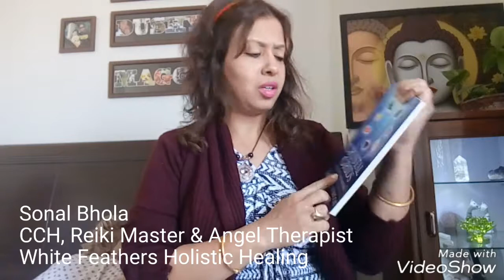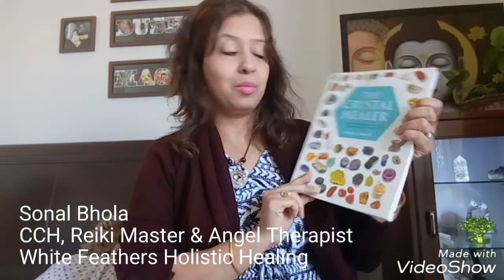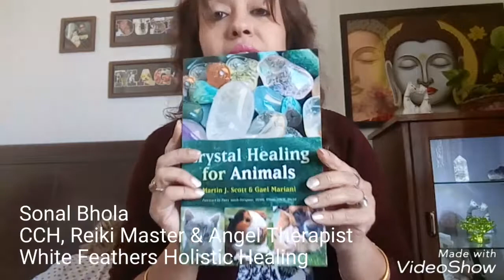Sonal Bhola - My Favourite Books for Crystal Healing @ White Feathers Holistic Healing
Hello ,
This video is regarding recommended and my favourite books for Crystal Healing Therapy at WFHH.

White Feathers Holistic Healing aims to provide a variety of Holistic Healing Therapies like Crystal Healing, Reiki, Angel Therapy, Animal Reiki, Crystal Reiki, Aromatherapy etc from which you can choose to learn as per your interest. We offer a detail course schedule to you before you enrol for any of our courses. You may take an online course or training in person.

Sonal Bhola